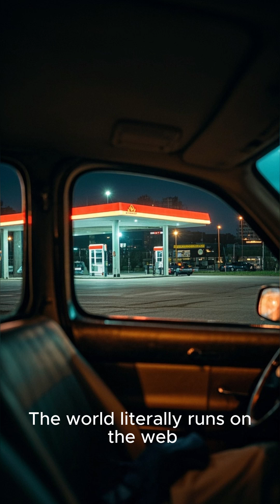What If the Internet Suddenly Shut Down?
🧠 What if the impossible became real?
Dive into mind-blowing hypothetical scenarios, science facts, and questions you never knew you needed answers to.
From the depths of the ocean to the edge of space — we explore the "what ifs" that make you think.